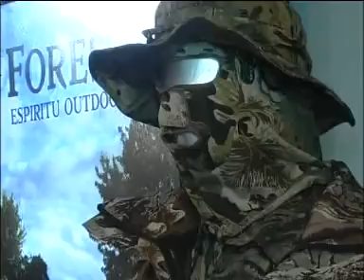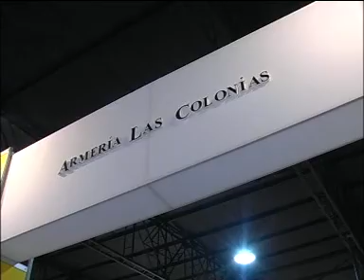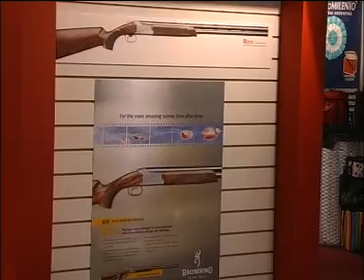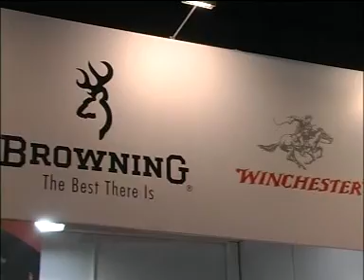La Posta Nº 383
Cobertura especial de Expo AICACYP 2013.-
"FOREST" - "ARMERIA LAS COLONIAS" - "SERVICIOS & AVENTURAS"
"Orbea" Division Aventuras y "BROWNING"
Pepe Gioda: Escopetas Usadas.-